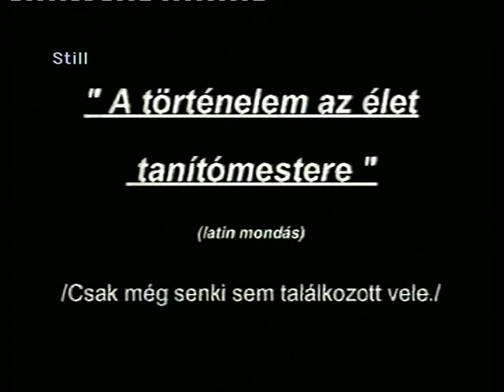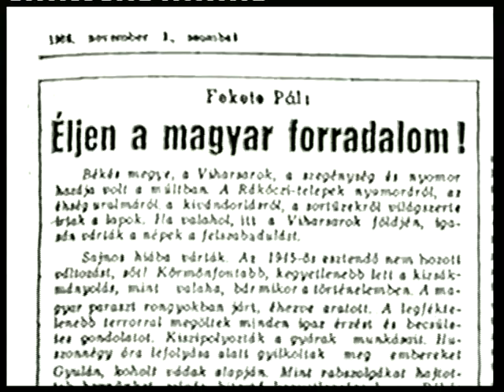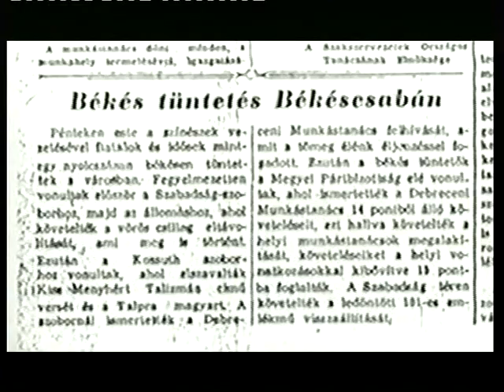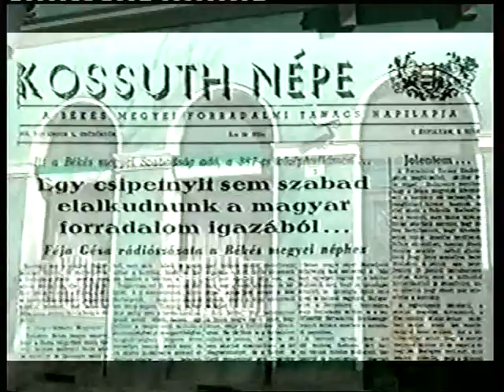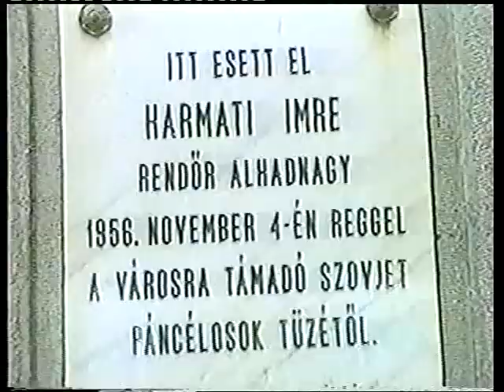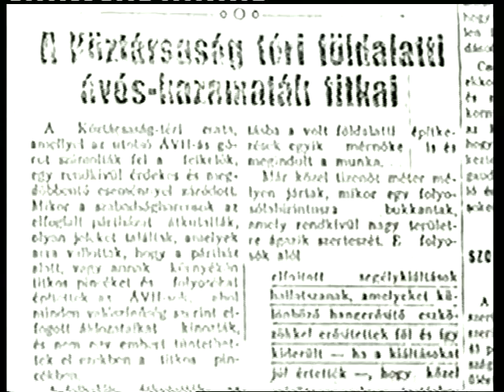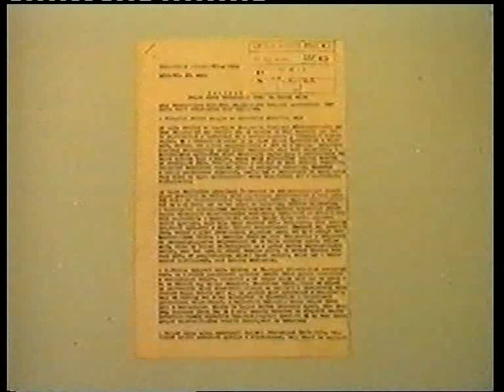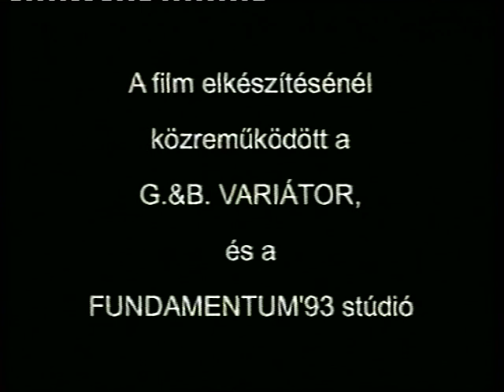A történelem az élet tanítómestere. (B.csaba, 1956. Dányi László filmje. R: Martinidesz László)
Dányi László visszaemlékezése

 Ahogyan felidézem a filmforgatás kezdeteit, 2005 tavaszán felhívott mobiltelefonon a fővárosból Martinidesz László dokumentumfilm-rendező (fogalmam sincs arról, hogy honnan szerezte meg a telefonszámomat), és arra kért meg, hogy állítsak össze egy történész szakértői háttéranyagot Békéscsabáról az ötvenhatos dokumentumfilmeket készítő budapesti Ébredés Alapítvány stábja számára a Magyar Történelmi Film Alapítványhoz és a Nemzeti Kulturális Alaphoz benyújtandó pályázatukhoz. Éppen akkoriban írtam a Békéscsaba Megyei Jogú Város Önkormányzatának támogatásával egy év múlva, 2006-ban megjelent, A Kazinczy utcai fiúk – Forradalom és megtorlás Békés megyében 1956 című könyvemet, így viszonylag gyorsan sikerült elkészítenem a kisebb tanulmányt.
 Miután nyertünk a pályázaton, a filmes stáb lejött Békéscsabára, és ahová csak tudtam, oda elvittem őket forgatni. Dr. Tóth Miklós, a Békés Megyei Hírlapot kiadó Népújság Kft. ügyvezető igazgatójának engedélyével még az egykoron az Államvédelmi Hatóság megyei székházának helyet adott Munkácsy u. 4. szám alatti épület alagsorában is forgathattunk, amely zárkáiban az 1956. évi forradalom és szabadságharc vérbefojtása után a Belügyminisztérium Békés Megyei Rendőr-főkapitányság Politikai Osztályán vallatták iszonyú kínzások közepette – Fekete Pál pedagógussal, a Békés Megyei Forradalmi Tanács elnökével az élen – a forradalom megyei vezetőit. Abban a Békés megyében, Viharsarokban, amelyben a Rákosi-rendszerben 1950. július 15-én az országban példa nélkül állóan akasztottak fel a Békéscsabai Járásbíróság udvarán ártatlanul úgynevezett kulákot Molnár Sándor köröstarcsai parasztember személyében, és amely 1953-ban, a Rákosi-rendszer tobzódásának tetőpontján első helyen állt az erőszakos kollektivizálásban, téeszesítésben. S ne felejtsük el, hogy a forradalom kitörésének napján, október 23-án a békéscsabai származású Szobek András a begyűjtési miniszteri posztot, dr. Domokos József pedig a Legfelsőbb Bíróság elnöki tisztét töltötte be.
 Miután a Csaba TV október 23-án levetítette a Békéscsaba 1956 című 59 perces dokumentumfilmet, dr. Sajti Imre, a Mány-per katonai ügyésze a Csaba Honvéd Kulturális Egyesület, a volt Fegyveres Erők Klubjának Szabadság téri székházában személyes találkozásunk során megjegyezte, hogy a dokumentumfilmben fellelhető ténybeli torzítások miatt polgári bíróságon keres jogorvoslatot. Azóta is várom, hogy a vérügyész benyújtsa a keresetét…
 A Kazinczy utcai fiúk – Forradalom és megtorlás Békés megyében 1956 című, M. Kiss Sándor történész által lektorált könyvem mellékleteiben közlöm hét oldalon keresztül a Békés Megyei Rendőr-kapitányság közbiztonsági igazgatójaként alezredesi rangban nyugdíjba ment egykori katonai ügyésszel folytatott, rendkívül tanulságos elektronikus levelezésemet.

 Békéscsaba, 2017. október 27.